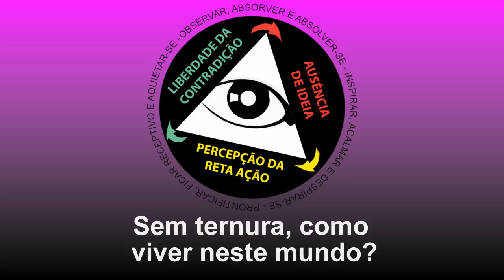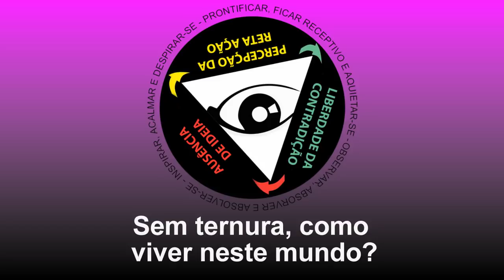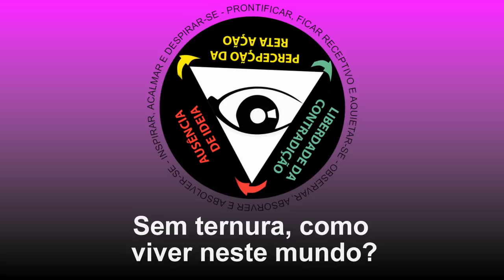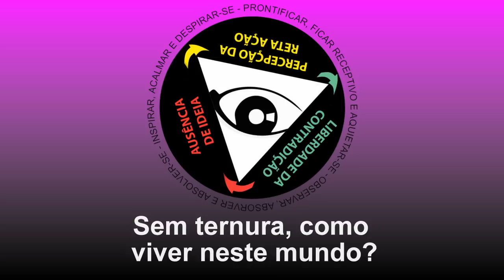Sem ternura, como viver neste mundo?